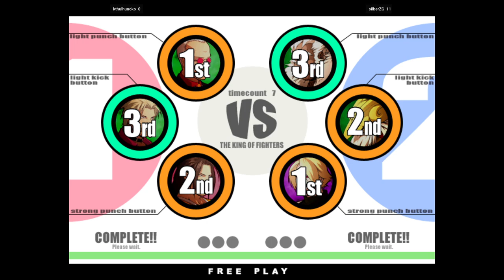The King of Fighters XI - kthulhunoko VS silberZG 🇺🇸🇺🇸